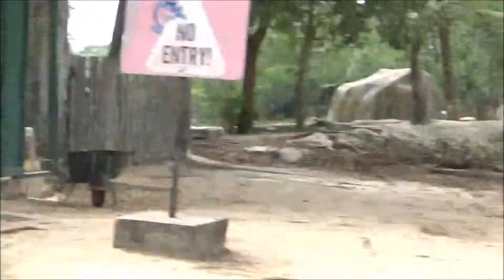あのメガジップに一人で挑戦したよ✫７歳✫セントーサ島✫シンガポール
オーストラリアを旅立つ日は確か２８Kgだったけど、当日測ったら体重が３０Kg丁度でスタッフさんも”途中で止まるかもしれないけど、一人でチャレンジしますか？”と言ってくれて、張り切ってシングルライドに挑戦してきました。
　終わってから、空を走っているチーターのような気分だった！とかなり興奮気味に話してくれました。